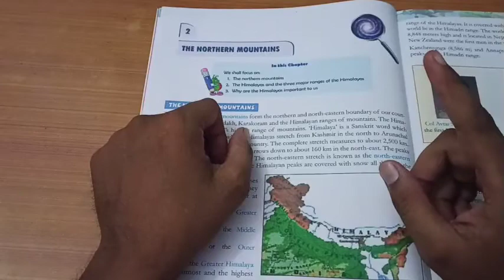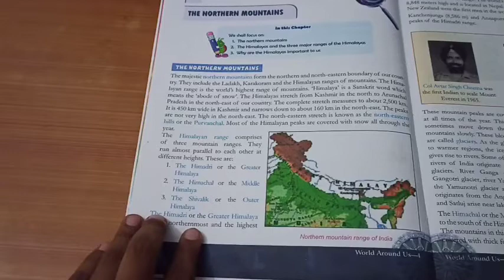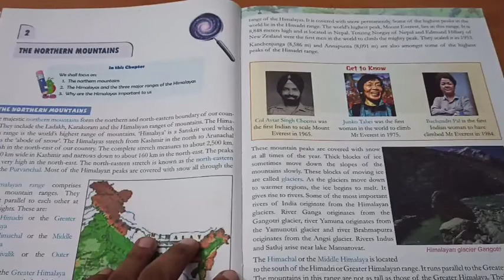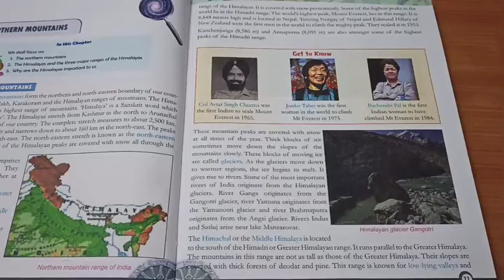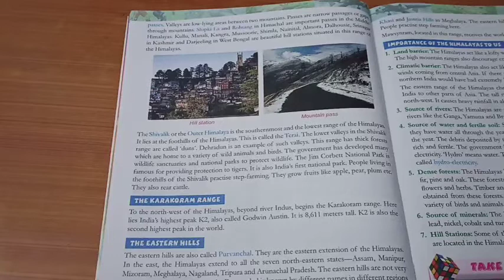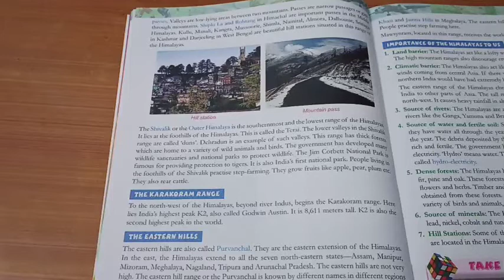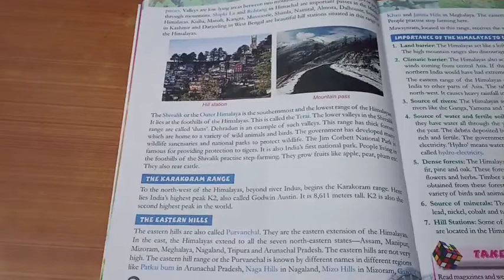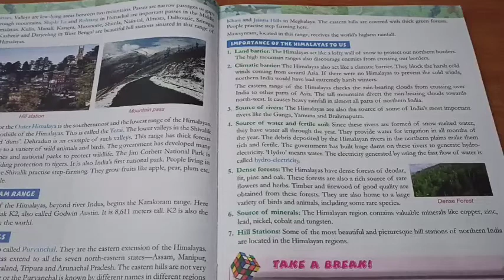Chapter 2/S.St/CLASS4/PART 1/ BY MITHILESH KUMAR/RS PUBLIC SCHOOL BARACHAWAR GHAZIPUR